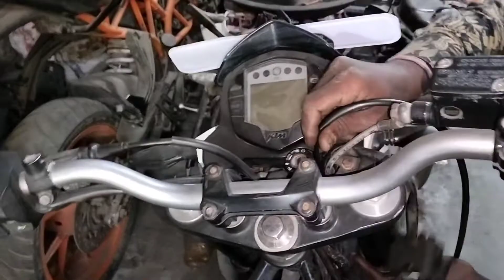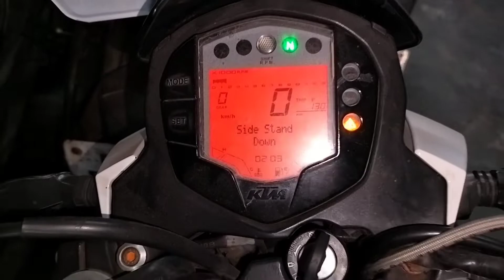ktmduke200 thought body clean ki hai plug short maar rahi thi kaccha Tel ki fenk rahi thi 🔥🔥🔥🔥